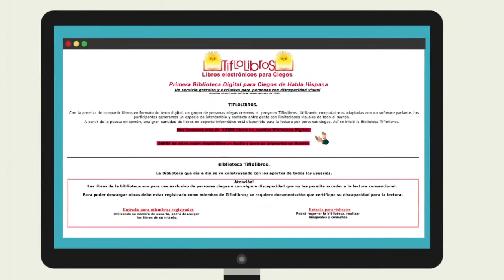El teso del barrio 2 - Ayuda a tu comunidad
El Teso del barrio te enseña a compartir tus conocimientos con el resto de tu comunidad para que ellos aprendan a utilizar las herramientas de las nuevas tecnologías.